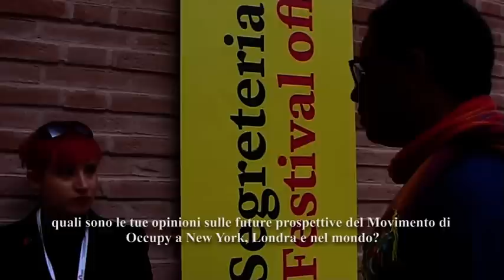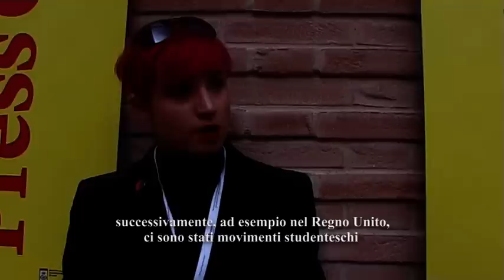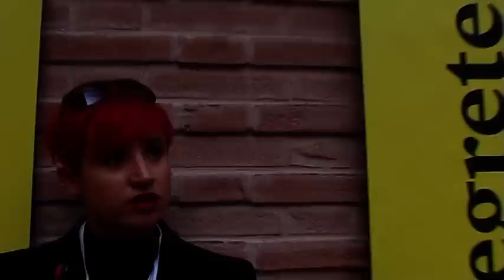Internazionale a Ferrara 2012 - Laurie Penny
NADiRinforma incontra, nel corso del festival Internazionale a Ferrara 2012,  Laurie Penny, attivista, scrittrice, giornalista (collabora col Guardian, il New Statesman e l' Independent, oltre che tra gli altri The Nation e Al Jazeera) e blogger.  Con Laurie, che ha seguito direttamente il movimento di Occupy Wall Street, ci interroghiamo sul futuro e l' influenza dei movimenti emersi nel mondo occidentale sulla scia delle Primavere Arabe, sul ruolo che può oggi rivestire l' idea femminista e sulle alternative e strade da percorrere per uscire da quella che ben lungi dall' essere una crisi temporanea e risolvibile, rappresenta un punto di svolta rispetto al quale si rivela necessario un cambio di rotta.

NaDiRinforma meets, during the festival Internazionale a Ferrara 2012,  Laurie Penny, activist, writer, journalist (contributor of the Guardian, the New Statesman and the Independent, The Nation and Al Jazeera among the others) feminist and blogger.  Laurie has followed directly the  Occupy Wall Street's movement and we analyze with her  the future and the influence of the movements spread in the Western world, under the influence of the Arab Spring's ones, the current role of the feminist idea and the alternative choices to follow in order to escape from what it's not at all a temporary and solvable crisis , but rather a changing point which requires a change of course .
Interview realized by Angelo Boccato.
Follow Laurie Penny on Twitter: @PennyRed